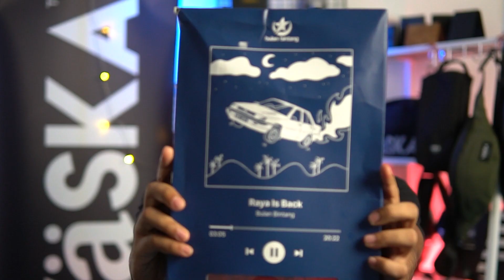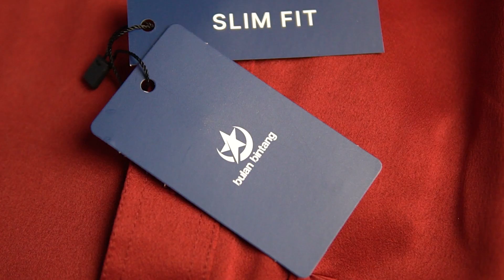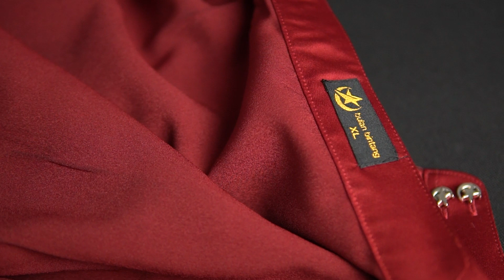Review Baju Melayu Bulan Bintang. Baju Melayu Favourite ? Ada Satu Masalah Dengan Baju Ni !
So far, kami berpuas hati dengan kualiti baju dan kualiti packaging Bulan Bintang. Penghantaran pun cepat, cuma kotak rabak sikit lah sebab berhempas pulas dalam lori abang Ninja Van hahaha.

Masalah dengan baju ni adalah terlalu banyak pilihan warna. Puas bergaduh dengan orang rumah nak pilih tema baju raya tahun ni Hahahaha !

Anda boleh juga boleh dapatkan baju melayu, kurta, baju kanak-kanak dan baju wanita di Shopee, Website atau Agent sah Bulan Bintang.